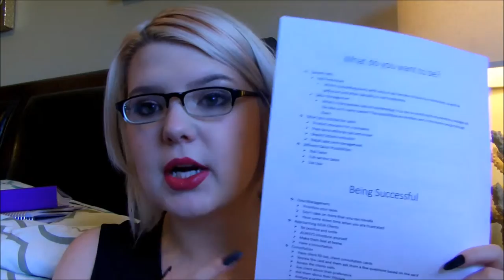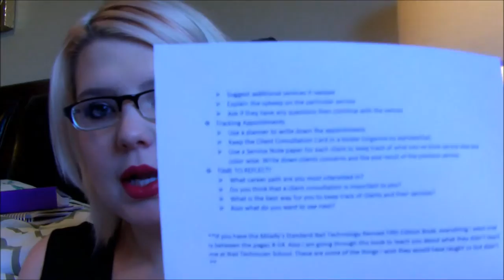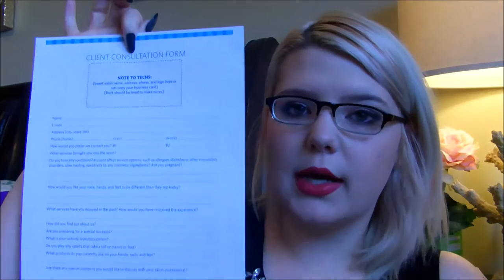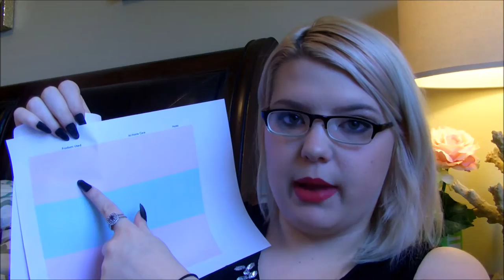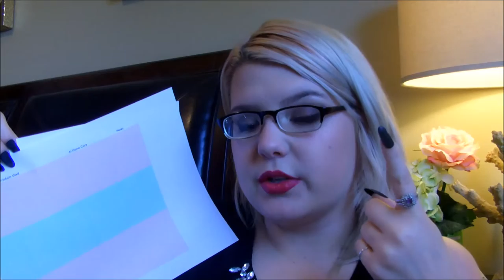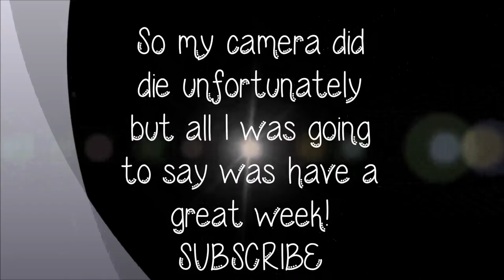WTDTMANS - Career Paths & Being Succesfull - Nail School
:) Thumbs up!!!These are things that the Salon School Groups NEVER taught me at Manicurist school! I am mad because I spent my time and money there for nothing.

Everything Mentioned:
Lesson Plan Print-out:
Client Consultation Form Print-out:
Service Notes Print-out: